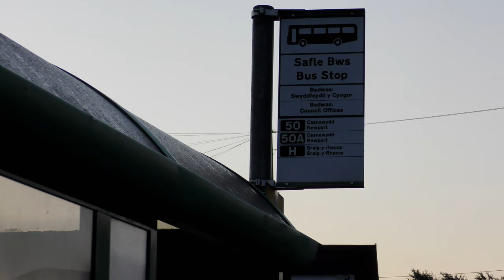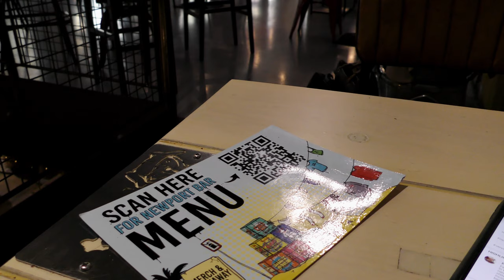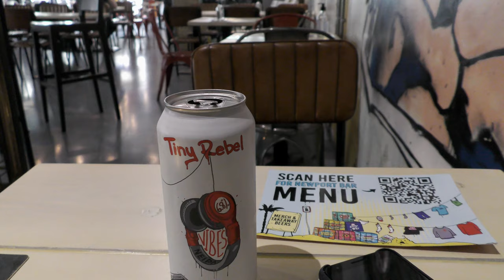Embrace The Opaque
Commercial Street Newport Costa Coffee still not open at 07:00, despite what the Costa Website says. However the Costa at the station opens at 06:00 and the lady behind the counter was excellent. Started in The John Wallace Linton, where the Hazy Jane (my Breakfast Beer of choice) was in plentiful supply.

The Pen And Wig (Newport - Dog Friendly) for 10:02.  The joy of it being back to the way it was pre Rhona, Cask and Citra to boot.

Chip shops can be tricky on a Monday, so it was Plan B and 50p more to boot. However a good sized portion and just around the corner from Tiny Rebel.

Speaking of which. In the corner by the power and now next  to the organic back wall. Nothing better than slowly drinking the afternoon away.  Solid Monday.